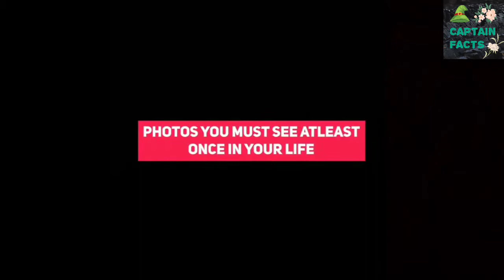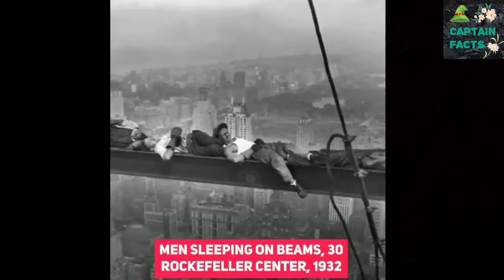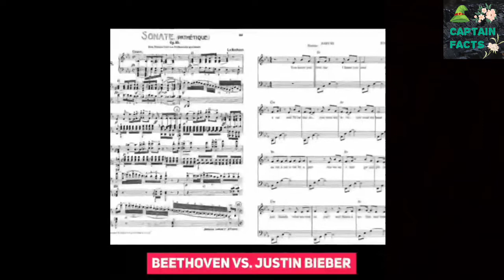60 PHOTOS THAT YOU MUST WATCH BEFORE YOU DIE | CAPTAIN FACTS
60 Photos that you must watch before you die.

The following images are so rare, it's incredible we are able to see them today at all. Get ready to take a look at those images in a new way that seems almost unbelievable !